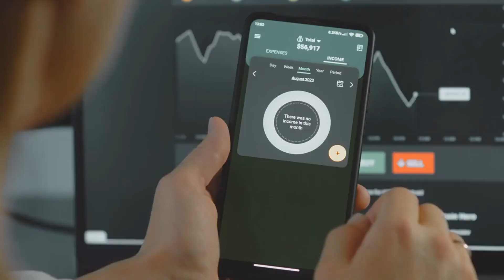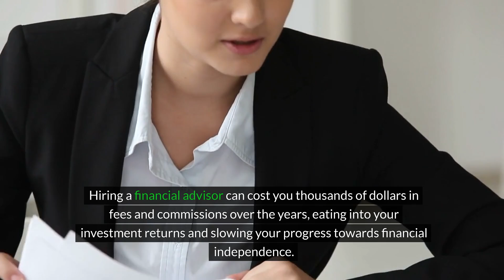Do you REALLY need a financial advisor? The truth EXPOSED!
We debunk the myth surrounding the necessity of having a financial advisor. Discover the essential steps to become debt-free and manage your personal finances effectively without the need for  financial advisor professional guidance. Watch now to learn how to take control of your financial future!